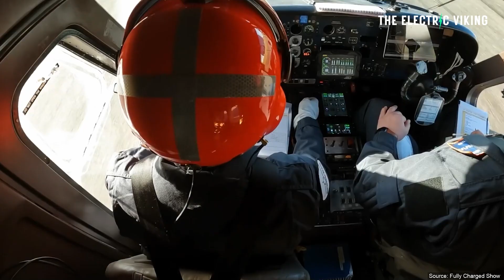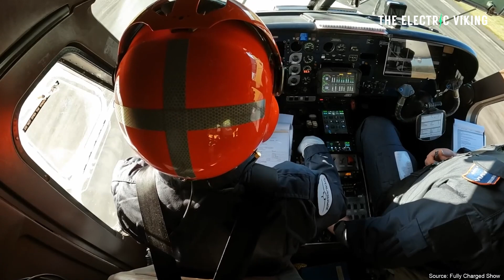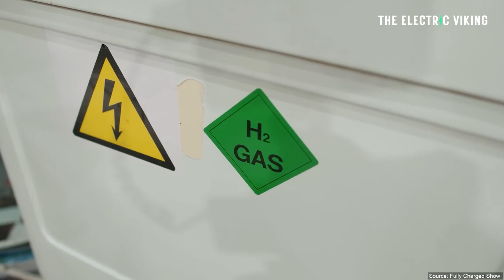Zero emissions Commercial hydrogen-electric flights begin in Europe